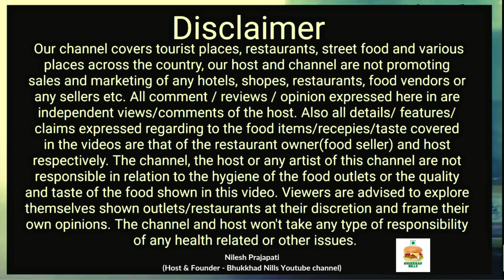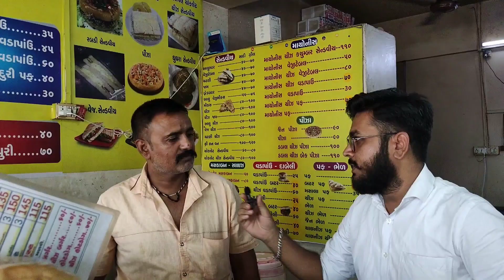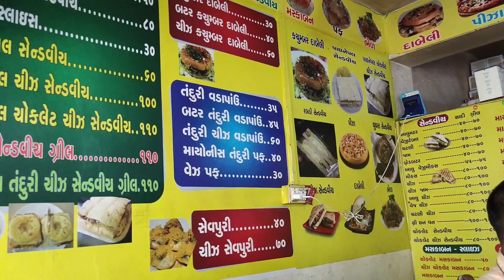One of the best Aloo matar Sandwich in Ahmedabad | Street food | Indian street food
One of the best Aloo matar Sandwich in Ahmedabad | Street food | Ahmedabad street food | Indian Street food | Explain in hindi | Bhukkhad Nills.

Charbhuja Sandwich & Pizza.
Address :- Nr. Mahakali mandir, Bhuyangdev Cross road, Ghatlodia, Ahmedabad.